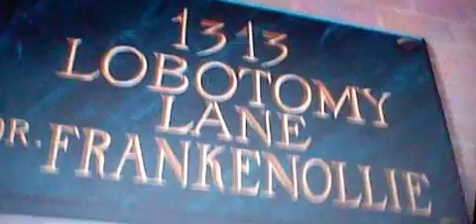GUAITUBE 12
AIUTOOOOOOOOOOOOOOOOOOOOOOOOOOOOOOOOO!